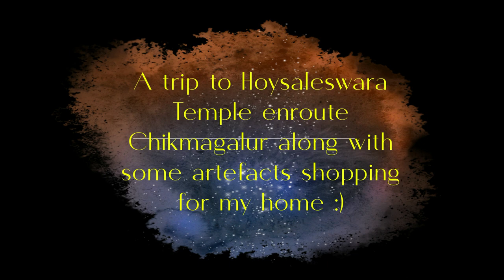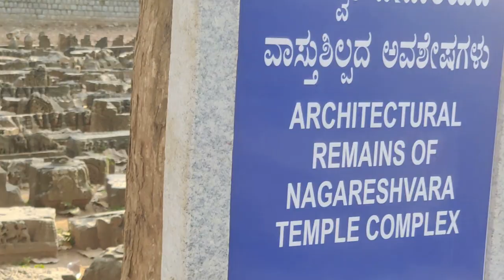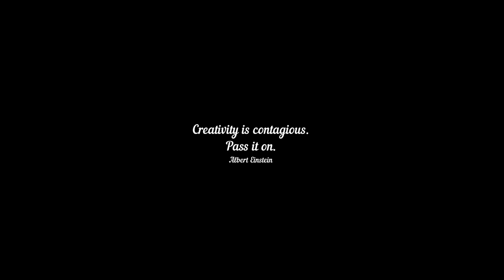No makeover, No hometour, Ghar se Bahut Dur. Artifacts shopping enroute 2 Chikmagalur. Vocal 4 Local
Though this video I encourage you to support local artisans and purchase their handmade products during your travel to decorate your homes.